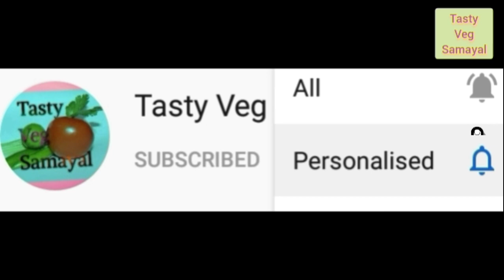Easy மோர் குழம்பு & வெண்டைக்காய்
Ingredients:

Curd - 1/2 litre

Curry leaves

Lady's finger - 100 gram